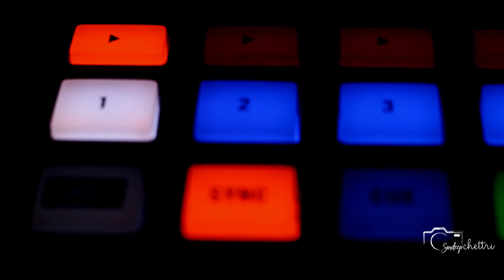||Siliguri to Shillong||~ Final Episode~ Event day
This is my last video from the travel series of Siliguri to Shillong. Hope so guys will like it and thank you for all the love and support. I will be surely coming up with new travel series.